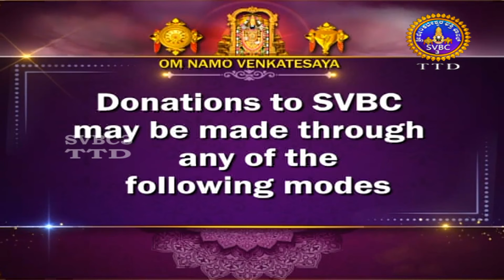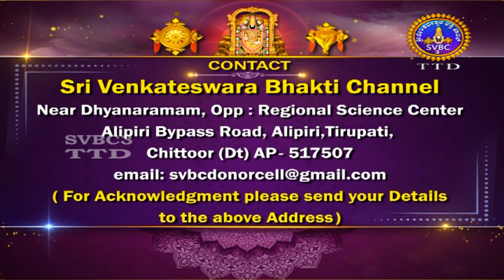Sri Padmavathi Ammavari Kalyanotsavam || Tiruchanoor || SVBC3 TTD Kannada || 20-04-2023 || SVBC TTD